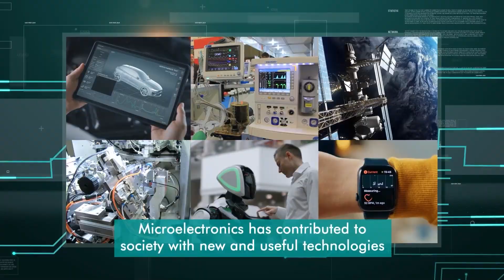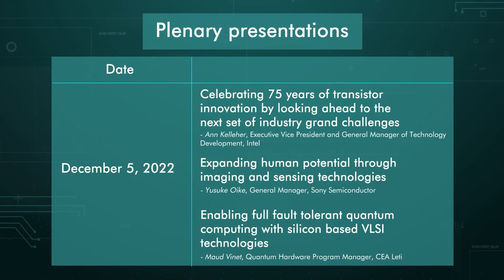IEDM 2022 Preview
IEDM 2022, December 3-7, 2022 | The 75th Anniversary of the Transistor and the Next Transformative Devices to Address Global Challenges.